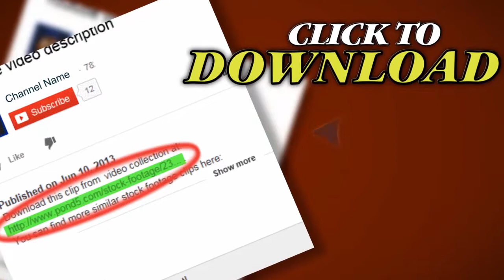Maggots (Pal 25 Fps). Stock Footage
Thank you for visiting our page Maggots (Pal  25 Fps). Stock Footage"